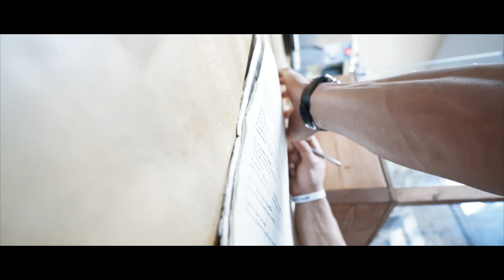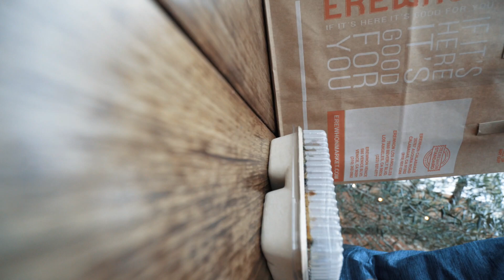My First Two Weeks Out Of The Army | Vlog 8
Official Nick Bare video of My First Two Weeks Out Of The Army | Vlog 8.